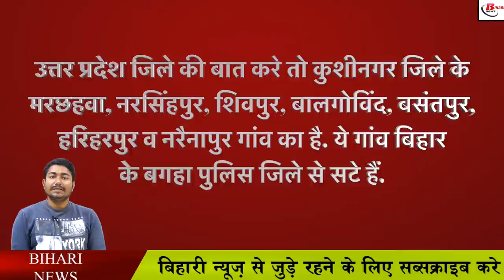बिहार और UP के बीच होगी सात गांवों की अदला-बदली, जानिए क्यों लिया गया फैसला